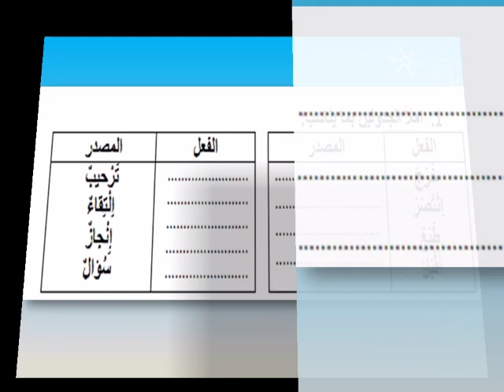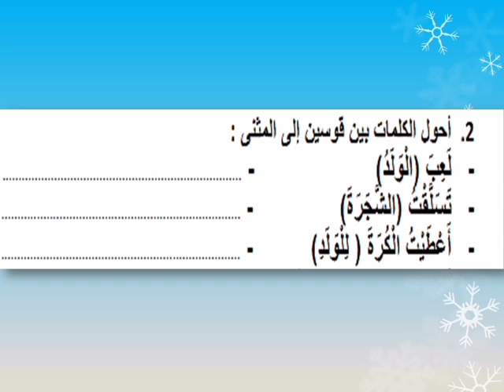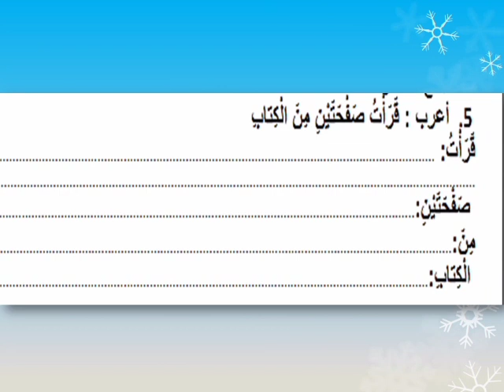الفرض1الدورة2-مادة الصرف و التحويل -المستوى الخامس